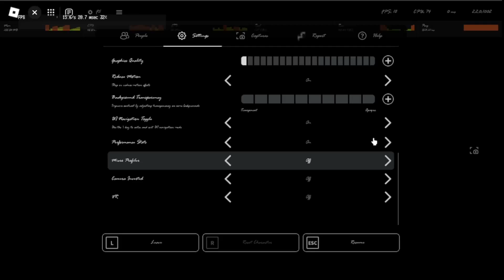Area 51 Hard Full Team (Incomplete Recording)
i will be hiatus on zs area 51,but i will upload the old legacy area 51 hard
I Hate This, they need to add potato mode lol

Track: Ahrix - Nova